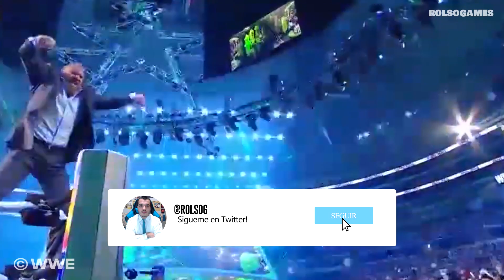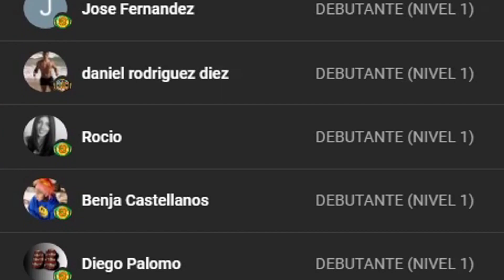WWE Wrestlemania 38 Noche 2 - Resumen Completo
ROMAN REIGNS ES EL CAMPEÓN INDISCUTIBLE EN WWE ✅ Entérate de todos los resultados y ganadores de la segunda noche de Wrestlemania 38.